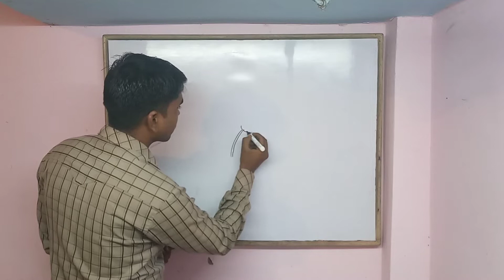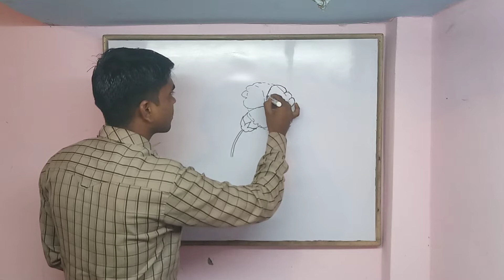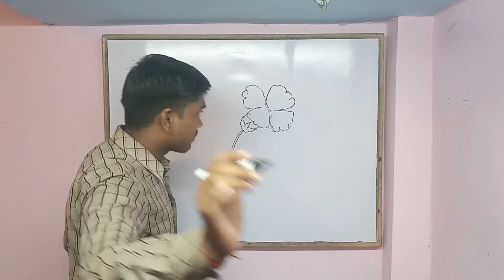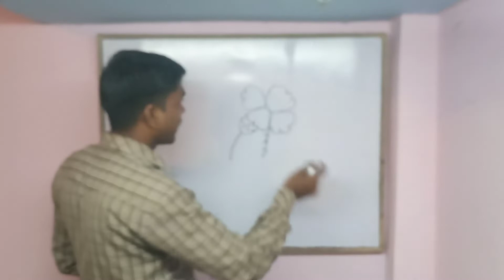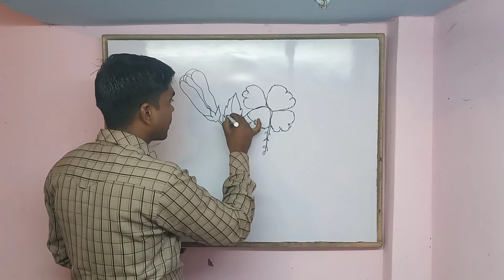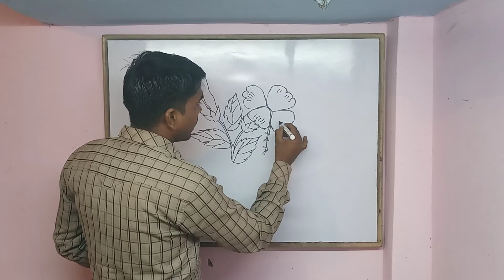गुड़हल का पुष्प बनाना सीखो। please subscribe my channel